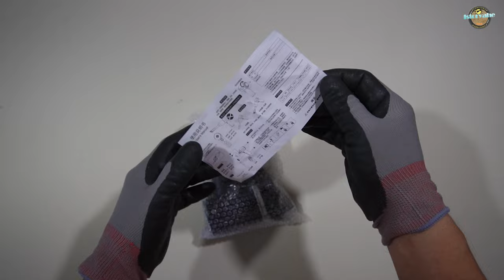3 IN 1 VACCUM CLEANER PORTABLE MINI HOME AND CAR | UNBOXING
🎥 Unboxing and Review: 3-in-1 Vacuum Cleaner  Portable Mini Home and Car🧹

Today, we're diving into the world of convenience with the unboxing and review of the 3-in-1 Mini Vacuum Cleaner.

🌟 Product Highlights:

✅ Versatility: This compact vacuum cleaner is not just a one-trick pony! It comes equipped with three functions – vacuuming, blowing, and inflating, making it a versatile tool for various tasks around the house.

✅ Compact Design: The mini size of this vacuum cleaner makes it perfect for small spaces, car interiors, and quick clean-ups. Say goodbye to lugging around heavy vacuum cleaners!

✅ Accessories Galore: Inside the box, you'll find a range of handy accessories that enhance the functionality of this mini marvel. From different nozzles for precise cleaning to an inflating attachment for your inflatable items, this kit has it all.

✅ Cordless Convenience: Tired of dealing with tangled cords? This mini vacuum cleaner is cordless, providing you with the freedom to move around without any hassle. Plus, its rechargeable battery ensures you're always ready for action.

📦 Unboxing Experience:

Join us as we peel back the layers and unveil what's inside the box. From the sleek design of the vacuum cleaner itself to the thoughtful arrangement of accessories, we'll guide you through each component, giving you a firsthand look at what to expect.

💡 How-to-Use Guide:

Once unboxed, we'll provide a quick guide on how to use the 3-in-1 Mini Vacuum Cleaner effectively. Learn the best practices for each function and discover how this compact cleaner can make your cleaning routine a breeze.

🔍 Performance Test:

But the real question is, does it deliver on its promises? We'll put the 3-in-1 Mini Vacuum Cleaner to the test, showcasing its suction power, blowing capabilities, and how efficiently it tackles various surfaces and debris.

📈 Final Verdict:

Is this mini vacuum cleaner a game-changer for your cleaning routine? Stick around for our final verdict as we weigh the pros and cons, helping you make an informed decision on whether this gadget is the right fit for your home.

Let's make cleaning fun with the 3-in-1 Mini Vacuum Cleaner!